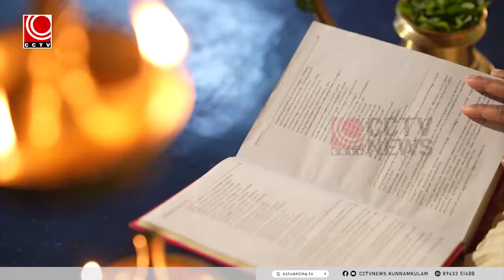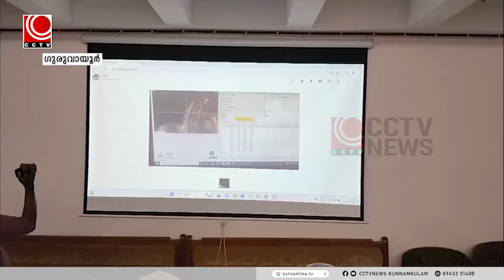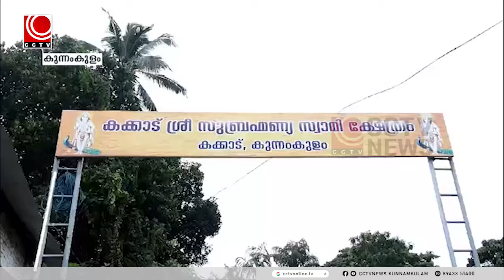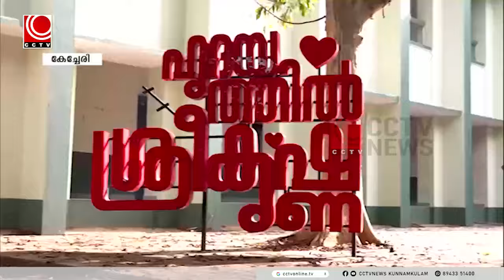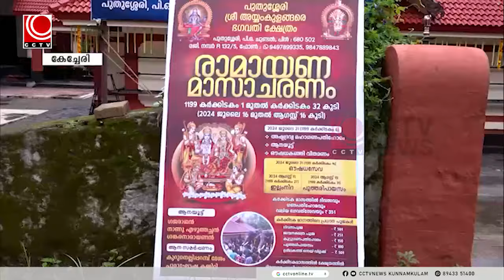news@8pm 16 07 2024